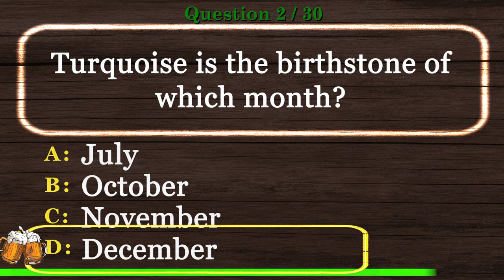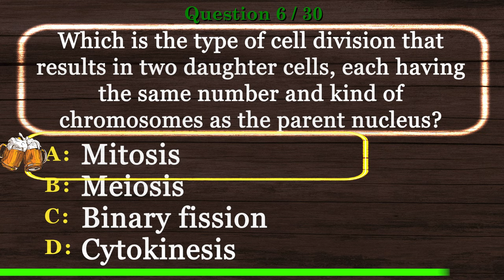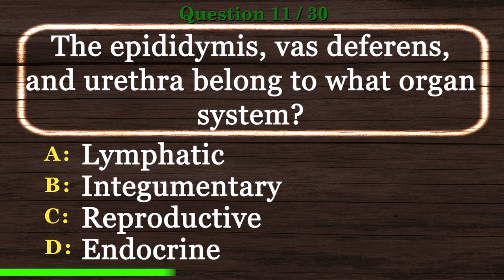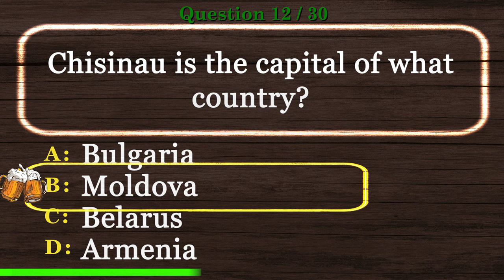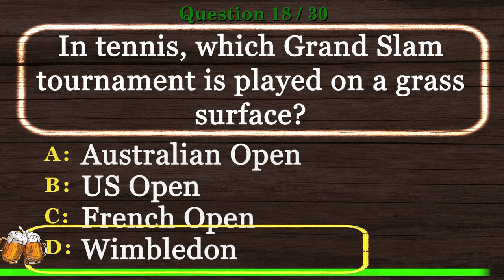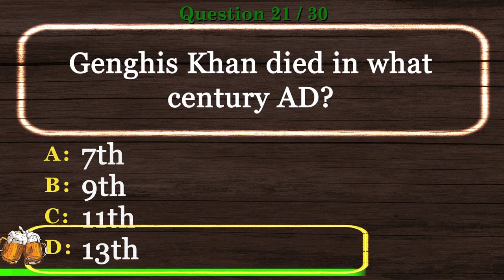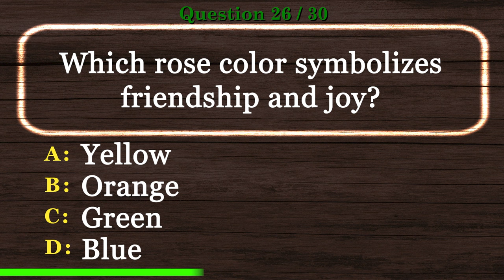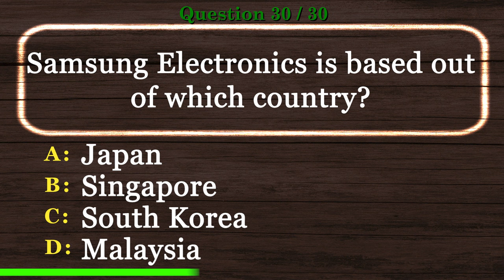🍺 [2023] Hard Mixed Knowledge Quiz Questions and Answers | Pub Quiz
🍺Hard Mixed Knowledge Quiz Questions and Answers, Pub Quiz is the time to show off your experience in our Virtual Pub Quiz series.

This will be one of many videos in Hard Mixed Knowledge Quiz Questions and Answers, Pub Quiz and Virtual Trivia Night series.

Are you ready to show Hard Mixed Knowledge Quiz Questions and Answers, Pub Quiz skills? Take this virtual pub quiz to see how you compare to other viewers. Better yet, invite your friends and have a virtual trivia night. We encourage you to post your scores.

Photo Credits:
Author: Bruce Blaus Blausen.com staff (2014). "Medical gallery of Blausen Medical 2014". WikiJournal of Medicine 1 (2).